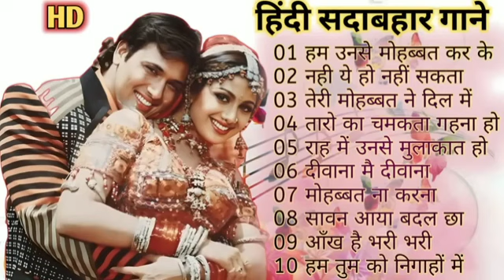80s 70s 90s_सदाबहार_पुराने_गाने_💔💖💘अलका_याग्निक_उदित_नारायण_लता_मंगेशकर_💓कुमार_सानू(360p).mp4